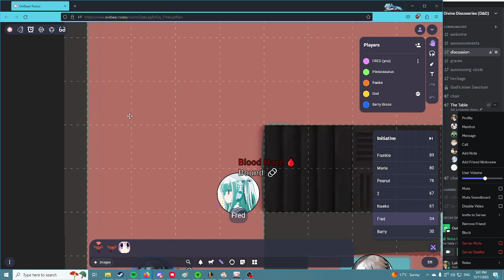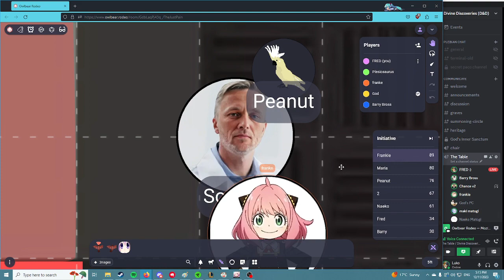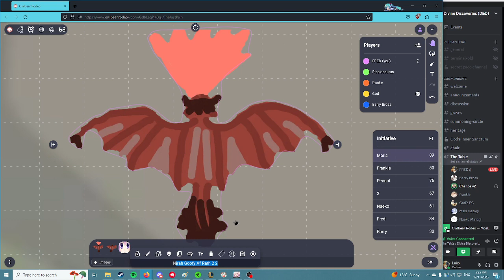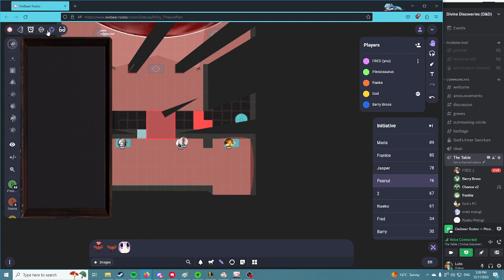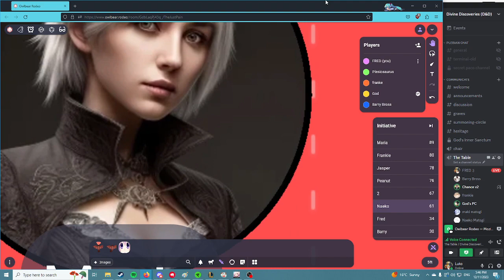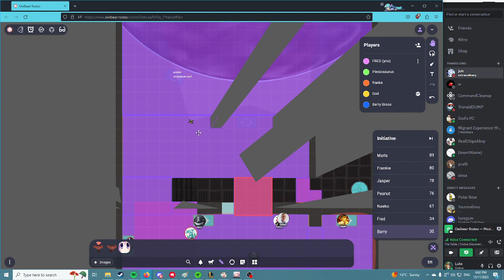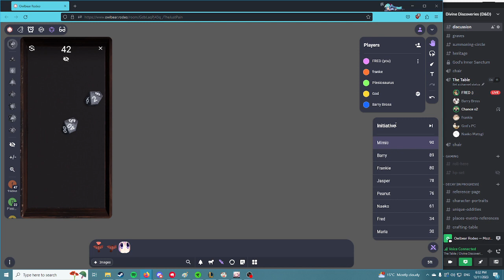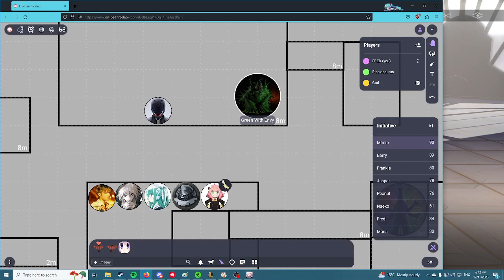EP50 - Blood For The Blood Girl - DND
A DnD homebrew called "Divine Discoveries: Decay" by will or as we call him "god".

summary of plot
In the twilight of the 21st century, the human race was collectively pushed down the stairs into the apocalypse.

There was no warning, no signs or alarm bells of its arrival. Governments were as in the blind as their electors.

The encroaching climate calamity was averted, global diplomacy simmering as the world experienced unprecedented peace. There really hadn’t been any cause for alarm.

Nobody expected it to happen. Nobody knew it could happen.

Until it happened.

Will (god) as DM
Luke as Herry Hross (was Fredrick)
David as  Barry Bross
Sean as Naeko Matogi
frankey as mel